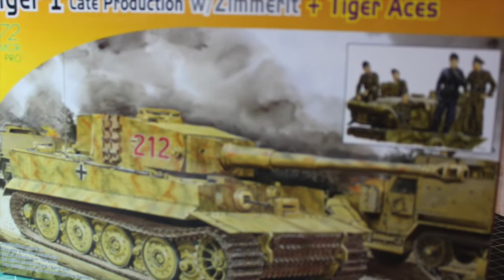Panzer Tiger 1 Tank (Late w/ Zimmerit) 1:72 model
My hand painted Dragon's 1:72 Tiger VI tank with zimmerit. I quite enjoyed this build.

Paint: AK Interactive German War Colours Set + Vallejo Model Colour
Primer: Tamiya Spray Can
Filter: Sin Industries (MIG ) Tri Tonal camo
Weathering: AK Interactive Rust and Streaking grime enamel
Varnish: Vallejo Matte + Tamiya Flat coat TS-80